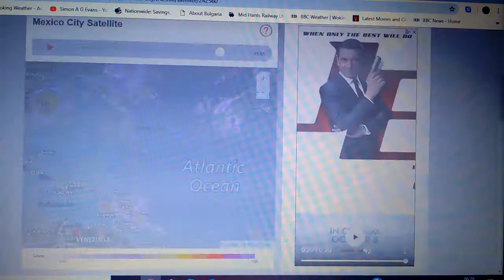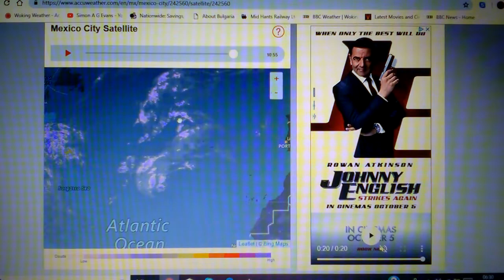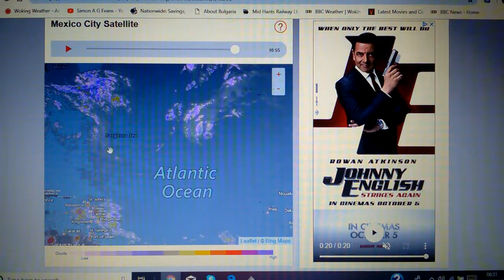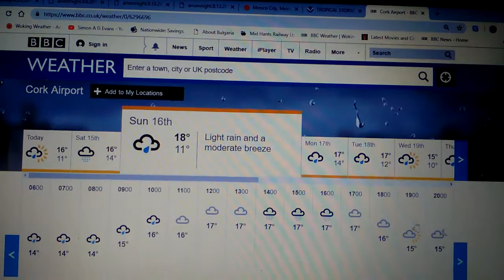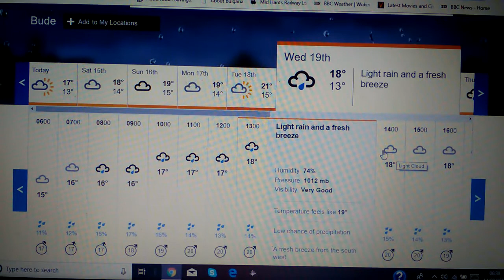LORD OF THE RINGS MINAS TIRITH HURRICANE WATCH.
TALK ABOUT HAVING DEVIOUS HURRICANES THERE CROSS THE ATLANTIC OCEAN AT THIS MINUTE IN TIME. THE POWER OF NATURE CAN TAKE US ALL BY SURPRISE  SOMETIMES KEEP AN EYE OUT FOR THE STORM COMING UP TO EUROPE.